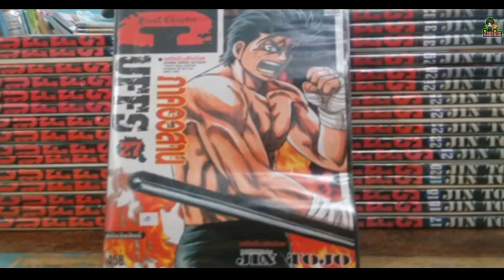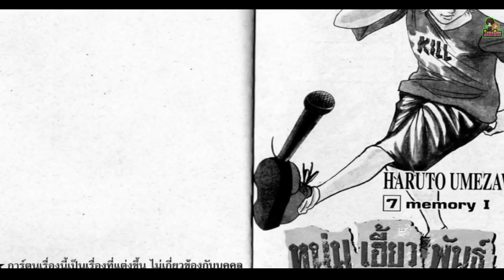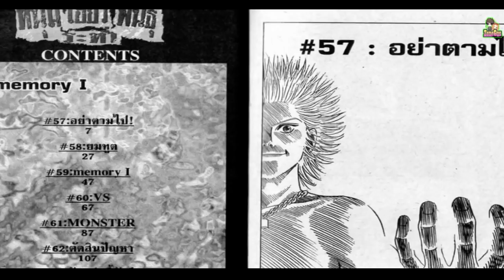10 อันดับการ์ตูน แนวนักเรียนนักเลงที่ลูกผู้ชายรุ่นเก๋าไม่เก๋าก็ต้องดูต้องอ่าน และห้ามพลาด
ฝากติดตามแชลแนลใหม่ด้วยนะคะ
ติดตามคลิปอื่นๆในช่องคลิกลิงค์นี้เลยจ้า ♥♥♥♥♥♥♥♥♥♥♥♥♥♥♥♥♥♥♥♥♥♥♥♥♥♥♥♥♥♥♥♥♥♥♥♥♥♥♥♥♥♥♥♥ ♥♥♥♥♥♥♥♥♥♥♥♥♥♥♥♥♥♥♥♥♥♥♥♥♥♥♥♥♥♥♥♥♥♥♥♥♥♥♥♥♥♥♥♥ ♥♥♥Facebook ZoneGus Likeสาระ ♥♥♥ ♥♥♥♥♥♥♥♥♥♥♥♥♥♥♥♥♥♥♥♥♥♥♥♥♥♥♥♥♥♥♥♥♥♥♥♥♥♥♥♥♥♥♥♥♥♥ 10 การ์ตูนและมังงะแนวนักเรียนนักเลงที่ลูกผู้ชายตัวจริงห้ามพลาด
10.CUFFS อั๊วเป็นใคร
9.Angel Densetsu เทวดาหน้าโฉด
8.Rookies มือใหม่ไฟแรง
7. Slam Dunk สแลมดังก์
6.Clover เพื่อนรักขาลุย
5.Hareluya II BOY ข้าจะครองโลก
4.Bremen  หนุ่มเฮี้ยวพันธุ์ระห่ำ
3.YoungGTO คู่คนลุยเลอะ
2.Rokudenashi Blues จอมเกบลูส์
1.Crows ( We are Crows! ) เรียกเขาว่าอีกา